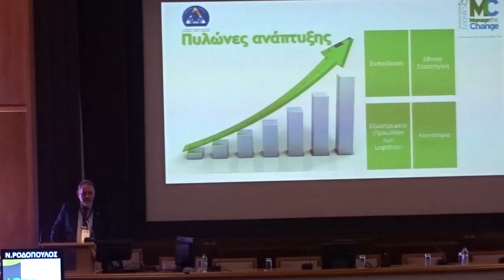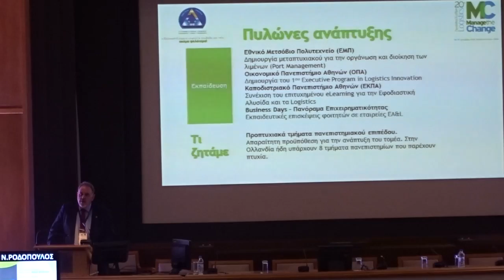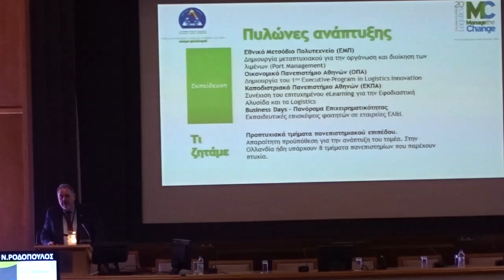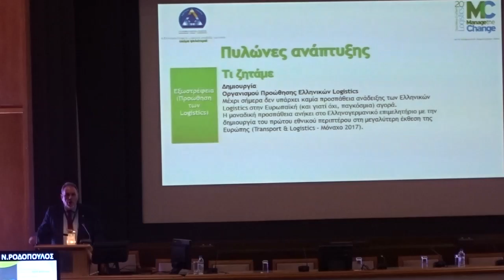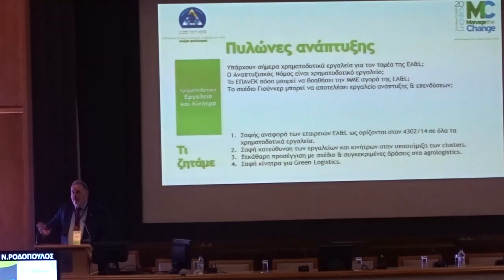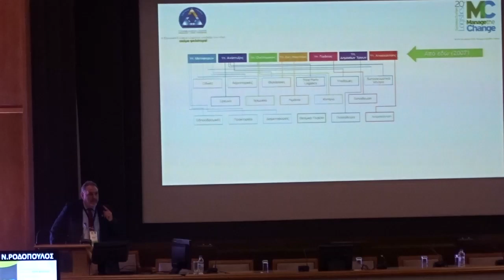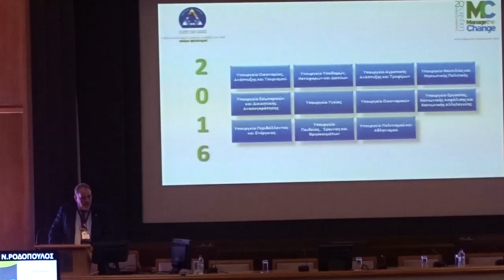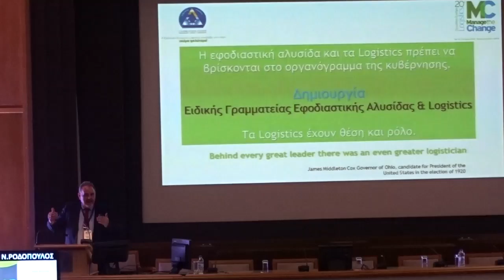Καιρός να δράσουμε στα logistics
Ο πρόεδρος της Ελληνικής Εταιρείας Logistics Νίκος Ροδόπουλος, στο 20ο Πανελλήνιο Συνέδριο Logistics, υποστήριξε την ανάγκη δημιουργίας «Ειδικής Γραμματείας Εφοδιαστικής Αλυσίδας & Logistics», αφού:
- Η εφοδιαστική αλυσίδα και τα Logistics αποτελούν έναν από τους σημαντικότερους πυλώνες της εθνικής οικονομίας.
-Στην εφοδιαστική, με άμεσο ή έμμεσο τρόπο, εμπλέκεται σχεδόν το σύνολο των υπουργείων, οπότε απαιτείται επίσπευση και απλούστευση διαδικασιών.
Εκτός των ανωτέρω, ο κ. Ροδόπουλος σημείωσε ότι το «Συμβούλιο Ανάπτυξης & Ανταγωνιστικότητας της Εφοδιαστικής» έφερε μια νέα δυναμική στον κλάδο.
Παράλληλα, ο κ. Ροδόπουλος έθεσε τα ακόλουθα ερωτήματα;
-Υπάρχουν σήμερα χρηματοδοτικά εργαλεία για τον τομέα της EA&L;
-Ο Αναπτυξιακός Νόμος είναι χρηματοδοτικό εργαλείο;
-To ΕΠΑνΕΚ πόσο μπορεί να βοηθήσει την MME αγορά της EA&L;
-Το σχέδιο Γιούνκερ μπορεί να αποτελέσει εργαλείο ανάπτυξης & επενδύσεων;
Συνοπτικά, ο κλάδος, σύμφωνα με τον κ. Ροδόπουλο, αιτείται τα ακόλουθα:
-Σαφή αναφορά των εταιρειών EA&L, ως ορίζονται, στον 4302/14 σε όλα τα χρηματοδοτικά εργαλεία.
-Σαφή κατεύθυνση των εργαλείων και κινήτρων στην υποστήριξη των clusters.
-Ξεκάθαρη προσέγγιση με σχέδιο & συγκεκριμένες δράσεις στα agrologistics.
-Σαφή κίνητρα για Green Logistics.